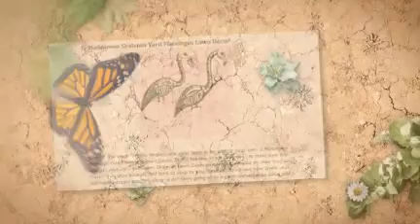Top 50 Halloween ideas 2011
Top 50 Halloween ideas for 2011. This complete Halloween guide is FREE to download. It contains the latest 50 Haloween ideas with full preview on each item, so you can easily pick out the ones you like. Enjoy and Happy Haloween !